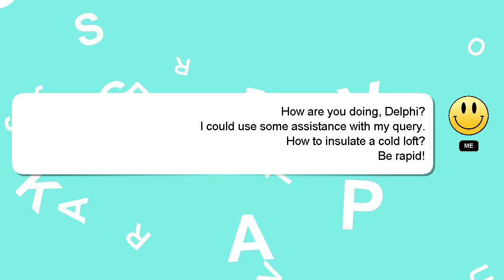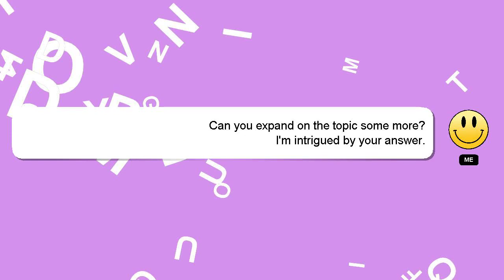How to insulate a cold loft?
An introduction to myself in a few words, Good day, I am Delphi. Allow me to support you in answering your questions. - How to insulate a cold loft?

I welcome your comments and chats if you have more detailed queries. Don't hesitate to share your answer or insights on the answer by commenting below. A 'heart' from me will indicate my appreciation for your answer.

*2 What we are experimenting :*